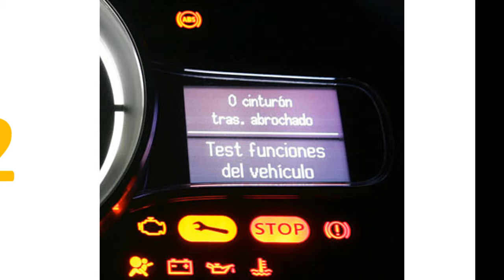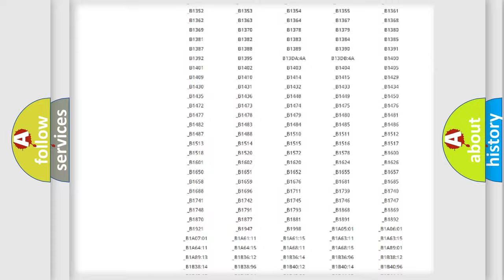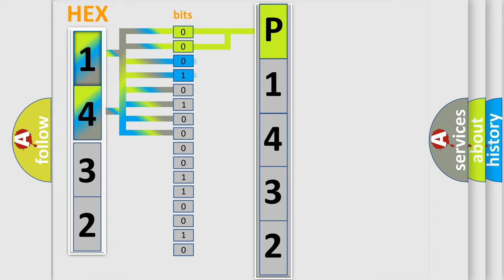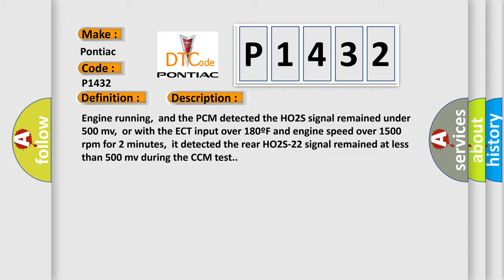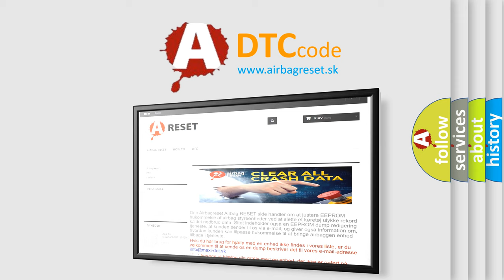DTC Pontiac P1432 Short Explanation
Contents:
0:21 Basic DTC analysis according to OBD2 protocol standard.
1:48 Insight into programming
2:58 A diagnostically understandable description of the Diagnostic Trouble Code
3:05 Basic error definition

Make:
Pontiac
Code:
P1432
Definition:
HO2S-22 (Bank 2 Sensor 2) No Activity Detected
Description:
Engine running,and the PCM detected the HO2S signal remained under 500 mv,or with the ECT input over 180ºF and engine speed over 1500 rpm for 2 minutes,it detected the rear HO2S-22 signal remained at less than 500 mv during the CCM test.
Cause:
Air leaks in the intake manifold or exhaust manifold or pipesIAT sensor or MAF sensor has deteriorated (out of calibration)HO2S signal circuit is open or shorted to groundHO2S contaminated with wrong fuel,has deteriorated or failed